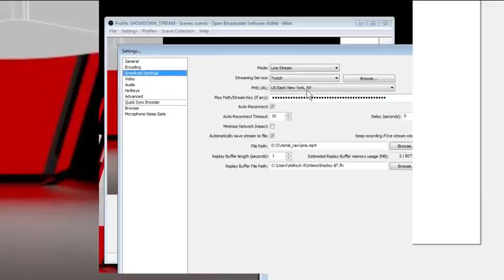iRacing Stream Tutorial Sneak Peek!